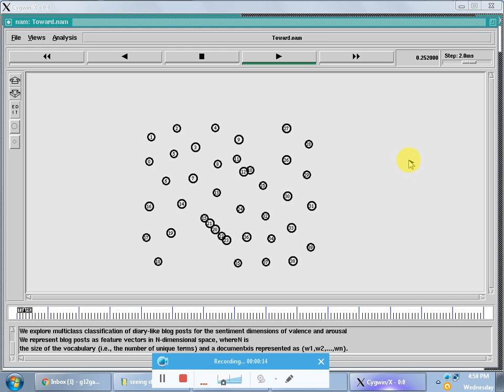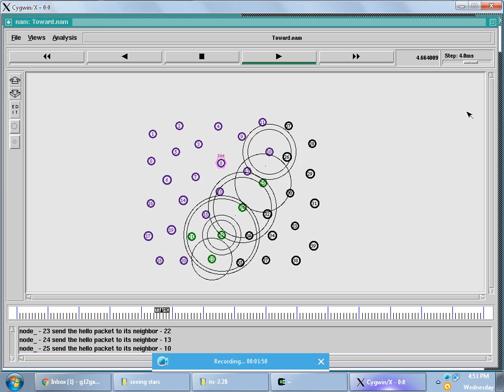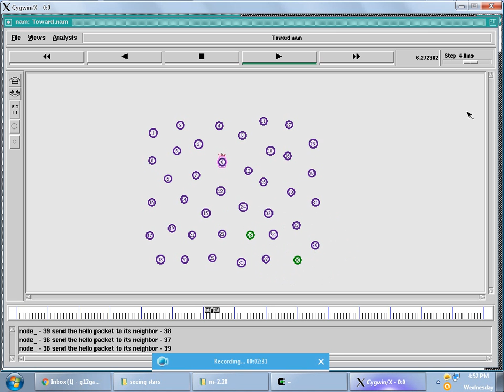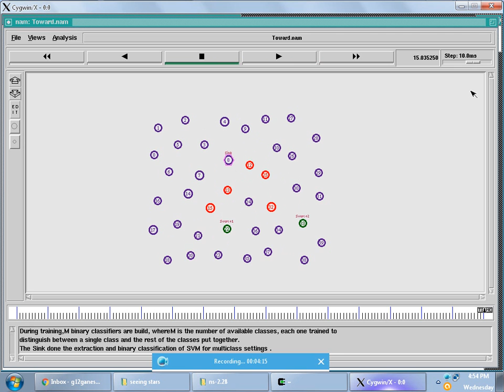IEEE 2013 NS2 SEEING STARS OF VALENCE AND AROUSAL IN BLOG POSTS